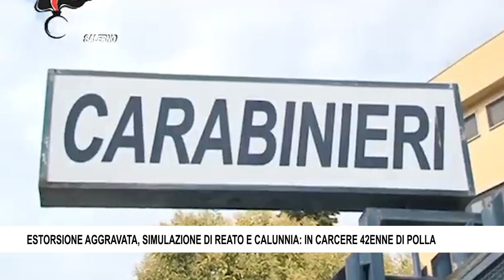ESTORSIONE AGGRAVATA, SIMULAZIONE DI REATO E CALUNNIA IN CARCERE 42ENNE DI POLLA